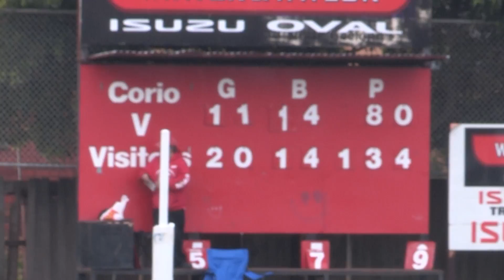R17 Cor v WC's 4th Qtr 6 8 16